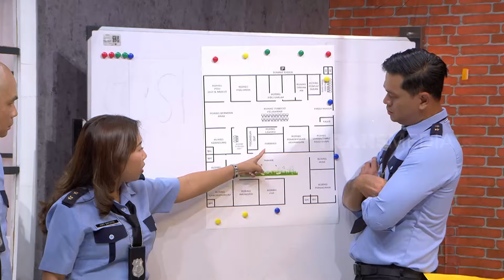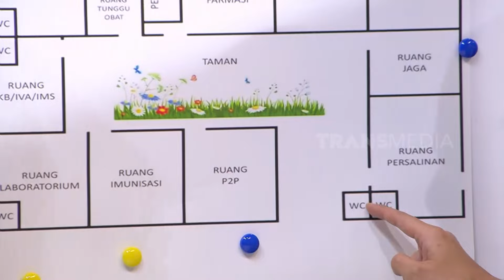Pasukin Seneng Banget Ngerjain Komandan | MOMEN KOCAK LAPOR PAK! (27/05/24)